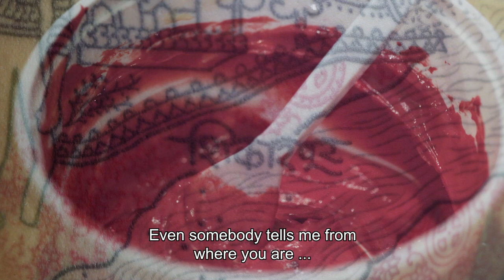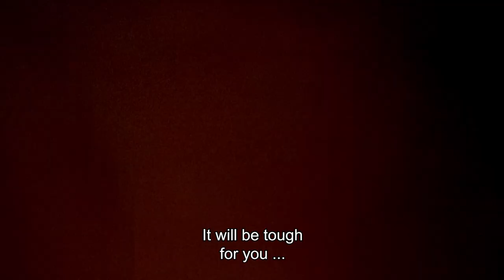SIndhustan | Official Promo | Sapna Moti Bhavnani 2019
Award Winning Film Sindhustan is the story if the largest migration of a culture in history told through ink (tattoos) Directed by Sapna Moti Bhavnani.

Language: Hindi, English, and Sindhi (ENGLISH SUBTITLES)

Featuring:
Dada Vaswani
Leila Advani
KC Bhavnani
Kamla Thakur
Yogesh Waghmare
Laj Badlani
Anila Sunder
Sunder Nachnaney
Jairam Rupani
Sapna Bhavnani

Produced by Sapna Moti Bhavnani
Sound - Anup Rupanwar
Colorist - Dilshad Cama (Coolab Mumbai)
Tattoos - Yogesh Waghmare

Song in Promo is called
Mukhe Chhade Vende - Roshni Tekwani